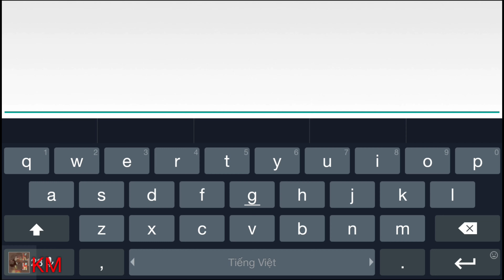Aura Kingdom 2 - Siêu Phẩm, Bom Tấn Dòng Game Nhập Vai 2020 Chính Thức Ra Mắt Phiên Bản Toàn Cầu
Aura Kingdom 2 - Siêu Phẩm, Bom Tấn Dòng Game Nhập Vai 2020 Chính Thức Ra Mắt Phiên Bản Toàn Cầu, Đồ Họa, Lối Chơi CỰC ĐÃ

⭐️ Languages: English

© Bản quyền thuộc về Kiếm Mặc Channel
© Copyright by Kiếm Mặc Channel ☞ Do not Reup